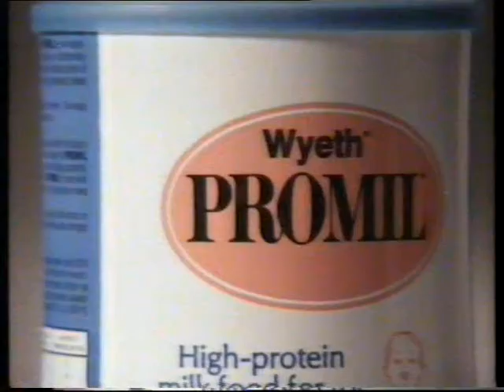電視廣告 88 健兒樂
健兒樂